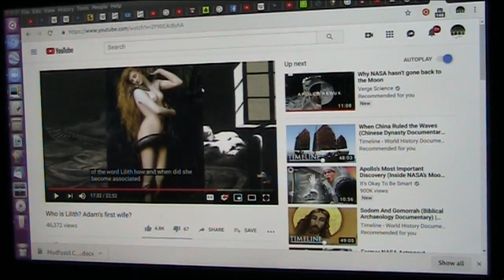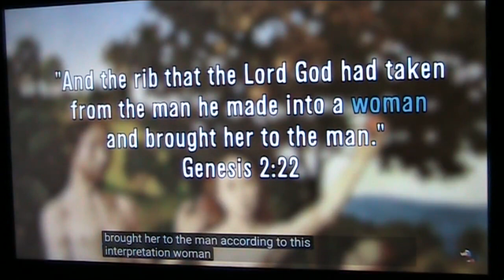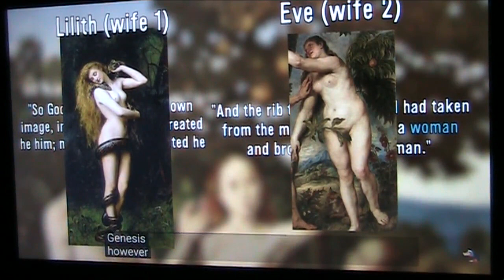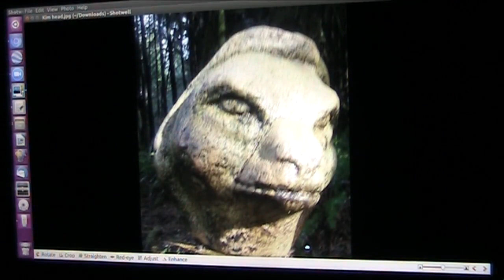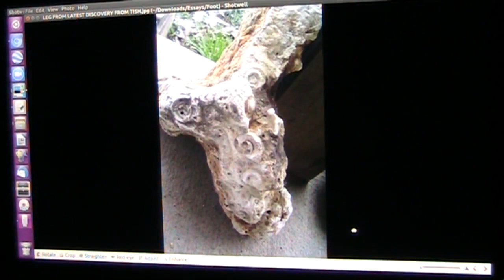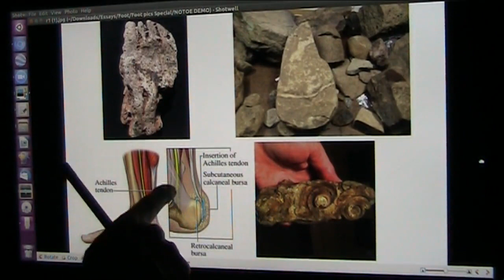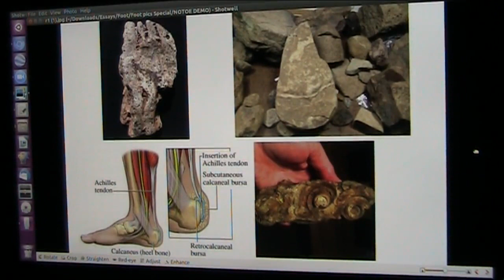Was Lilith an Engineered Mate